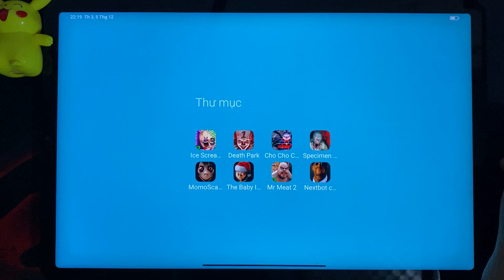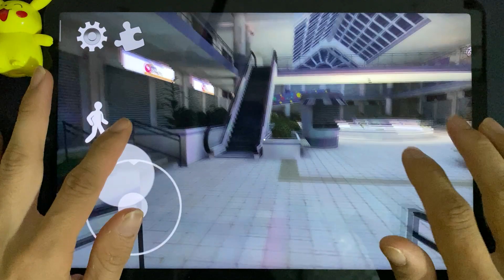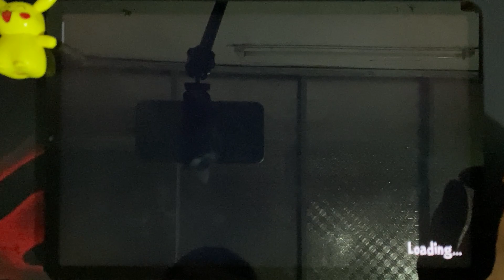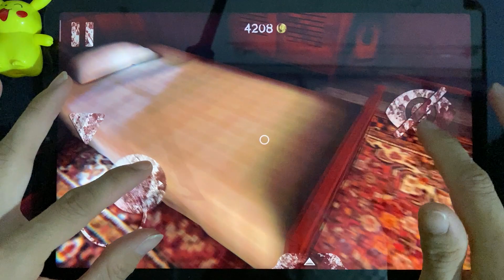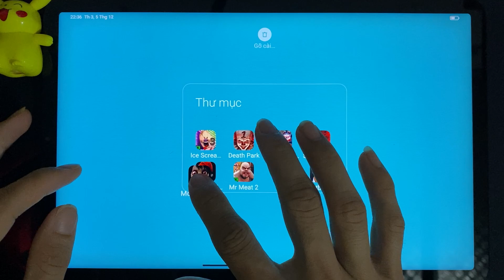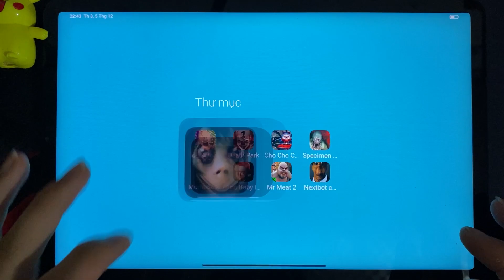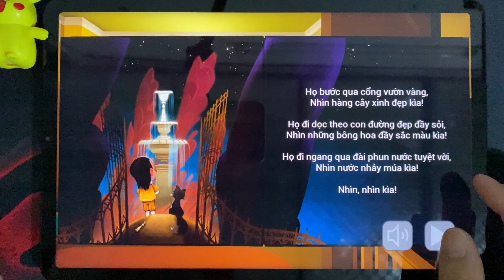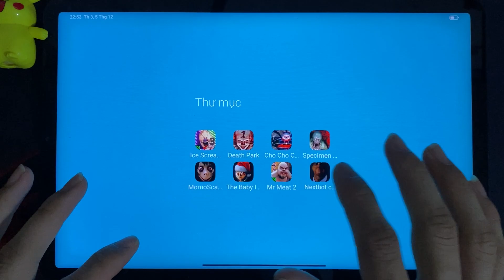Ice Scream 3, Death Park, Choo Charles, Specimen Zero, Momo Scary, The Baby In Yelow, Mr Meat 2,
Today i will review 8 horror games : Ice Scream 3, Death Park, Choo Charles, Specimen Zero, Momo Scary, The Baby In Yelow, Mr Meat 2, Nextbor Chasing